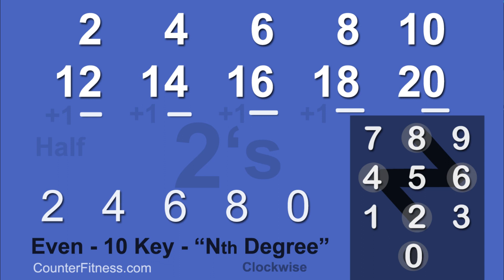Multiplication Wave Track – The 2’s Song - CFIT 10 Key Nth Degree Tutorial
Song Teaching Multiples of 2.

Even - 10 Key - Nth Degree (Clockwise) Strategy Tutorial - CFIT VISUAL.

Source: Multiplication Wave Track – The 2’s Song
"The Two Stroll"